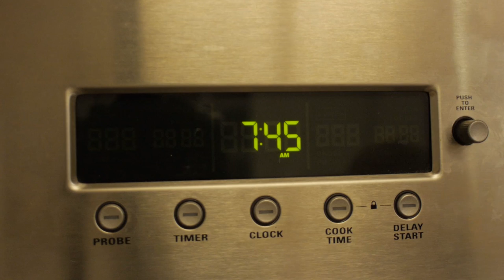How to make Bulletproof Coffee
Here’s everything I use to make the perfect cup of Bulletproof Coffee:
BURR GRINDER
BURR GRINDER MOD
GLASS BLENDER
AIRSCAPE CONTAINER
BODUM FRENCH PRESS (4 CUP)
BODUM FRENCH PRESS (8 CUP)
ELECTRIC KETTLE
UNSALTED KERRYGOLD BUTTER
UPGRADED BULLETPROOF COFFEE BEANS
UPGRADED BRAIN OCTANE OIL
UPGRADED COLLAGEN PROTEIN

My perfect cup of Bulletproof Coffee contains:
2 Tablespoons of Unsalted Kerrygold Grass-fed Butter
1 Tablespoon of Upgraded Brain Octane Oil
2 Tablespoons of Upgraded Collagen Protein
3 heaping scoops of freshly ground BP Coffee.
Filtered / bottled / well water, never tap!

My top 5 must haves in the kitchen:
DUTCH OVEN 3-QUART (STIR FRY)
DUTCH OVEN 6-QUARTT
VITAMIX 5200 (GREEN SMOOTHIES & NUT BUTTER)
LEAD-FREE DISHWARE 5-PIECE
VEGETABLE SPIRALIZER

Filmmaking gear for YouTube:
4K MIRRORLESS CAMERA
ALL AROUND GREAT LENS
ON CAMERA MICROPHONE
BEST MICROPHONE
WIRELESS CLIP ON MIC
DIVA 18” RING LIGHT
CAMERA MOUNT / TRIPOD